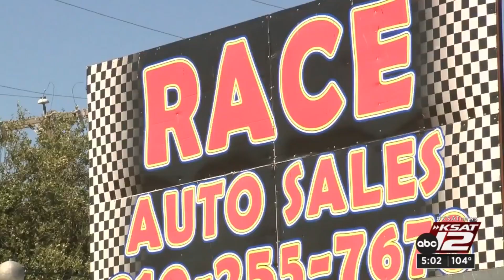Fire causes ‘at least $50K’ in damage at used car lot on East Side, owner says